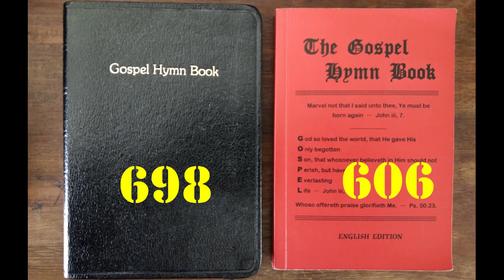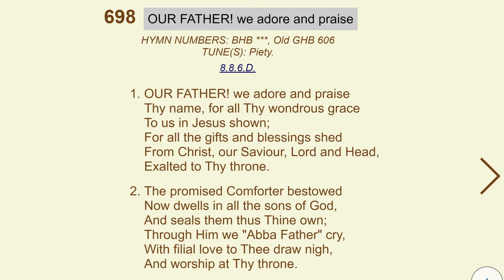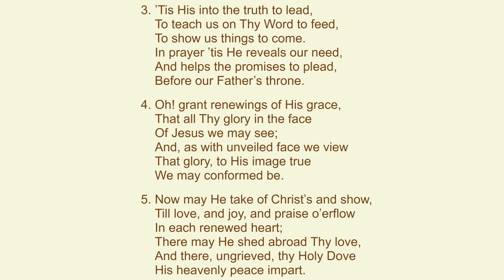#698 / #606 -- Our Father we adore and praise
Sung by Christians gathered at a Bible Conference in the United Kingdom.

Credits

Hymn numbers and lyrics taken from The Gospel Hymn Book (1897) or from the newer Gospel Hymn Book. Refer There are word variations between the two.

Hymns were recorded in Northern Ireland and found in numerous sites (e.g. or in England (e.g. Hebron Hall,